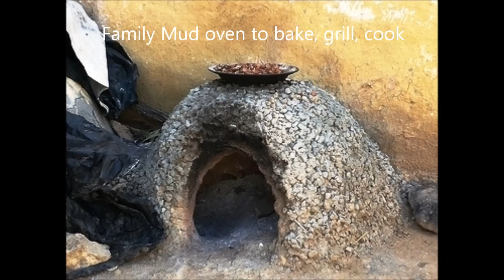The Moroccan Heavenly Community Oven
Community ovens brought together neighbors around bread and pastries sharing in times of need and better times תנורים קהילתיים היו מקום מפגש וחליפין בין שכנים שהביאו לקרוב לבבות בזמנים טובים ופחות טובים